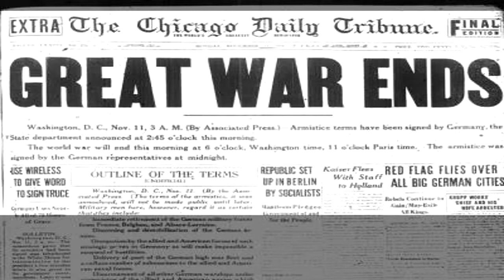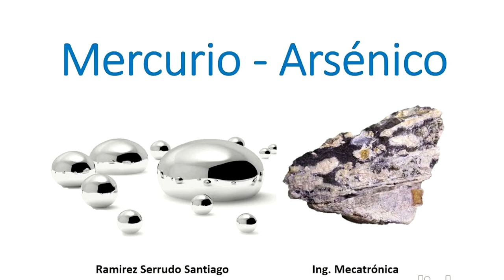Rosalia Lombardo la bella durmiente de Palermo